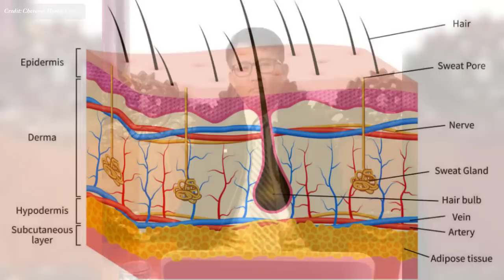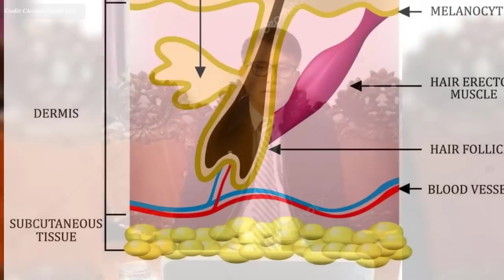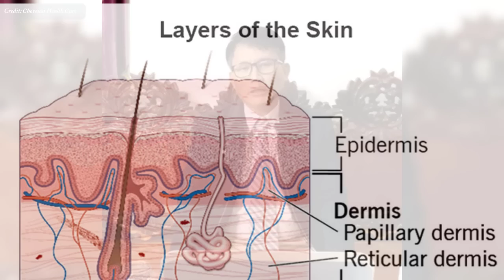ស្បែក៖ ផលប៉ះពាល់នៃការធ្វើអោយស្បែកស វេជ្ជ. ហង្ស ដារ៉ា , Whiten skin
In this video we want to show you about ស្បែក៖ ផលប៉ះពាល់នៃការធ្វើអោយស្បែកស  វេជ្ជ. ហង្ស ដារ៉ា , Whiten skin , SUCCESS REVEAL

ប្រធានបទ៖ មុខងារ និង អត្ថប្រយោជន៍របស់ស្បែក
✮✮✮✮✮ Enjoy!

✡ ABOUT US ✡
.: Why We create SUCCESS REVEAL channel :.
1. To inspire, Motivate, create new entrepreneur
2. Share Business knowledge, Entrepreneurship, Success
3. Free Business Education Online